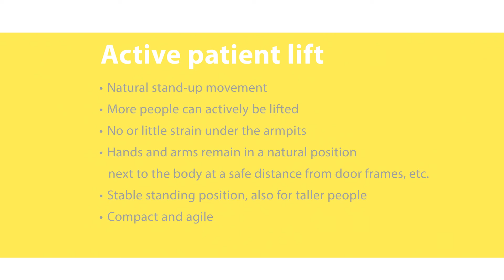Handi-Move active patient lift 2620 - compilation video